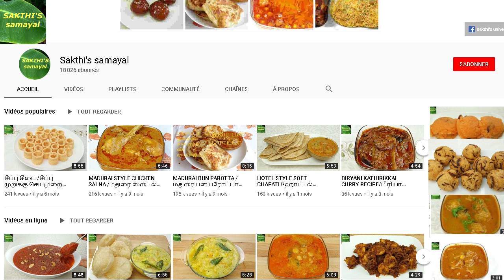PAROTTA KADAI TASTY VEG (vegetarian) SALNA பரோட்டா கடை சைவ சால்னா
This video takes you through the procedure for making PAROTTA KADAI     VEG  SALNA  இந்த தமிழ் வீடியோவில்  சுவையான   பரோட்டா கடை  சைவ   சால்னா   எப்படி செய்வது என்று தெரிந்து கொள்ளலாம் .

5 TIPS  to make soft puffed  WHEAT FLOUR POORI உப்பலாக கோதுமை மாவில் பூரி செய்வதற்கு சில குறிப்புகள்